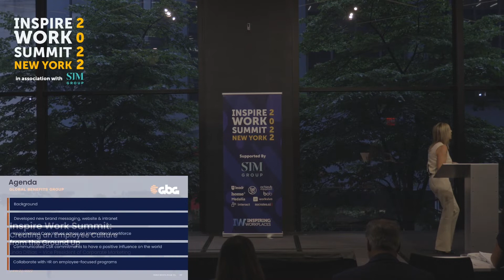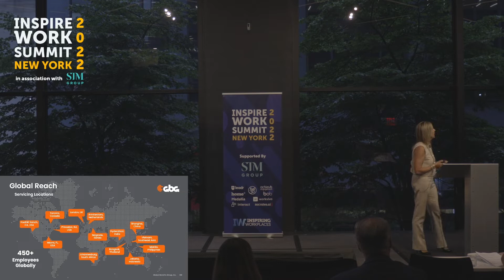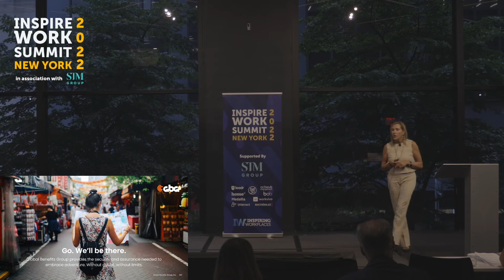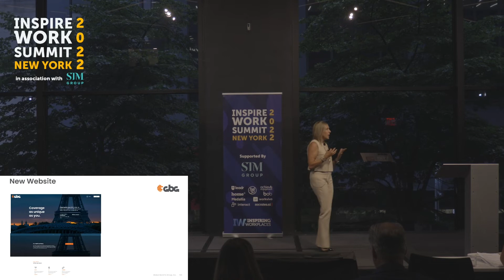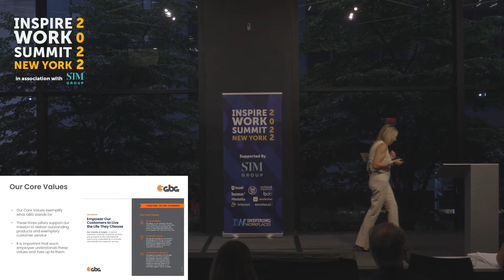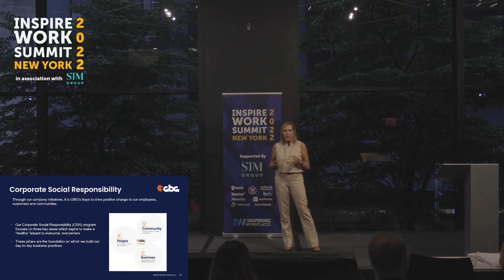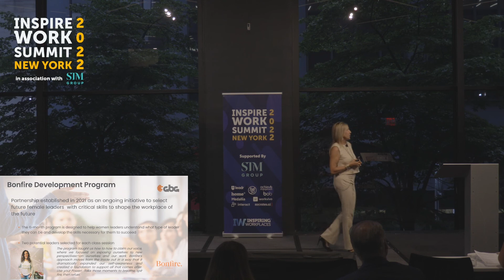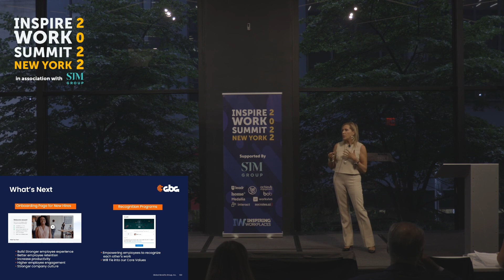Creating an employee culture from the ground up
Linda DiBias | Vice President of Corporate Marketing | Global Benefits Group (GBG) - speaking at The Inspire Work Summit NYC 2022